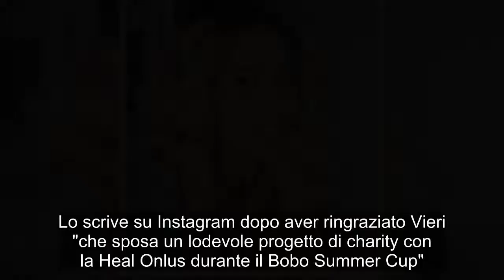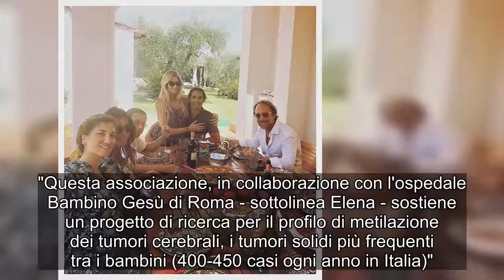Elena Santarelli spiega: ''Mio figlio ha un tumore cerebrale''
Elena Santarelli spiega che il figlio Giacomo ha un tumore cerebrale. La bionda lo fa con un post scritto a corredo di una foto che ritrae il marito Bernardo Corradi insieme a Christian Vieri. Elena, infatti, ringrazia Bobo per il sostegno che sta dando alla ricerca. La Santarelli spiega il tipo di tumore che ha colpito il figlio Giacomo, 9 anni. Lo scrive su Instagram dopo aver ringraziato Vieri "che sposa un lodevole progetto di charity con la Heal Onlus durante il Bobo Summer Cup". "Questa associazione, in collaborazione con l'ospedale Bambino Gesù di Roma - sottolinea Elena - sostiene un progetto di ricerca per il profilo di metilazione dei tumori cerebrali, i tumori solidi più frequenti tra i bambini (400-450 casi ogni anno in Italia)".  "A nostro figlio è stato diagnosticato un tumore cerebrale il 30 novembre - racconta la Santarelli - e da quel giorno fiduciosi combattiamo per lui e con lui insieme a tanti altri bambini. Così come lo è stato per noi, il profilo di metilazione è importante per la maggior parte dei bambini colpiti da tumore cerebrale".  "Io e mio marito - conclude Elena - saremo presenti il 12 agosto alla tappa finale della Bobo Summer Cup per contribuire alla riuscita di questo evento fantastico".